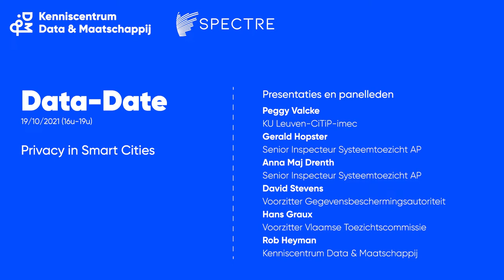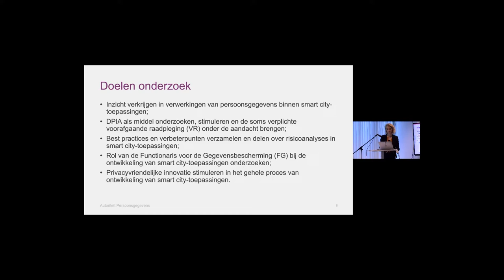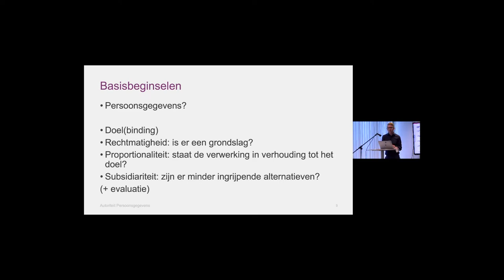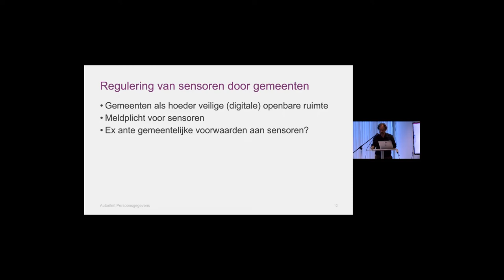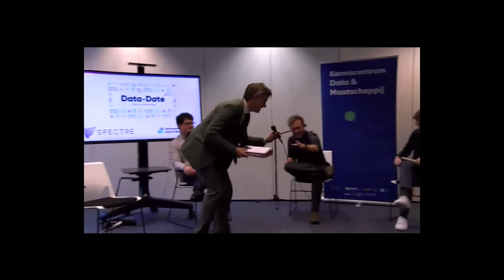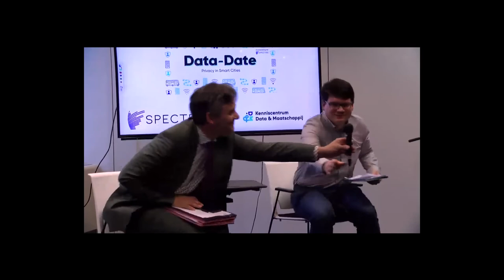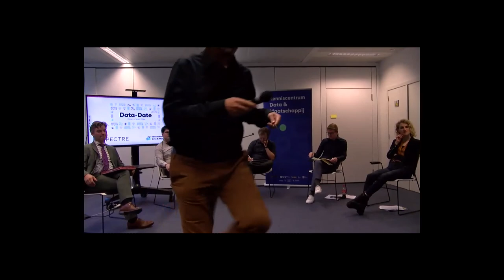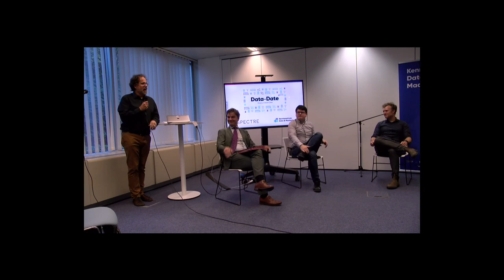Data-Date: Privacy in smart cities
Op dinsdag 19 oktober 2021 vond de Data-Date Privacy in Smart Cities van het Kenniscentrum Data & Maatschappij, i.s.m. SPECTRE project, plaats.

De focus van de Data-Date lag op het recent (30 juli) verschenen rapport van de Nederlandse Autoriteit Persoonsgegevens (AP) over het onderzoek naar de bescherming van persoonsgegevens bij de ontwikkeling en inzet van smart city-toepassingen door Nederlandse gemeenten. Tijdens de Data-Date hielden betrokken actoren van AP en stakeholders op Vlaams niveau de inzichten van het rapport tegen het licht.

In deze video-opname kan je deze Data-Date volledig volgen. Meer info en een verslag van deze Data-Date op